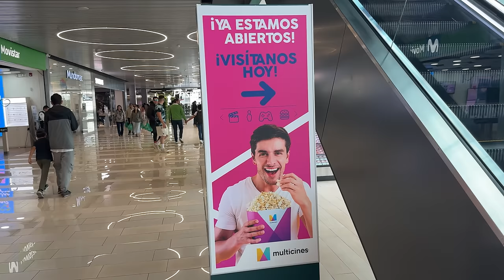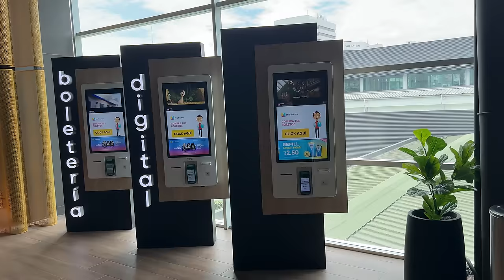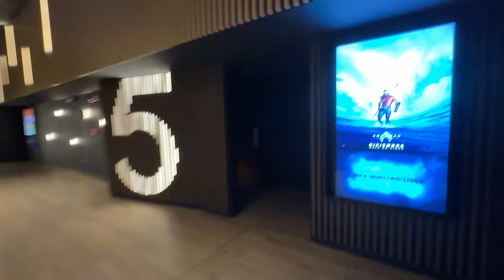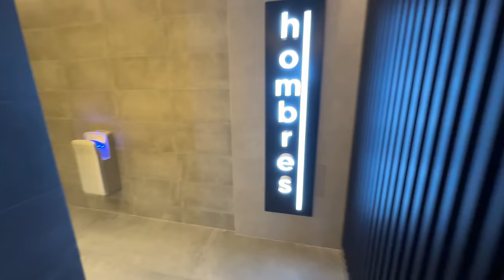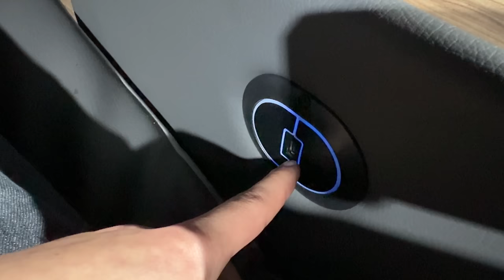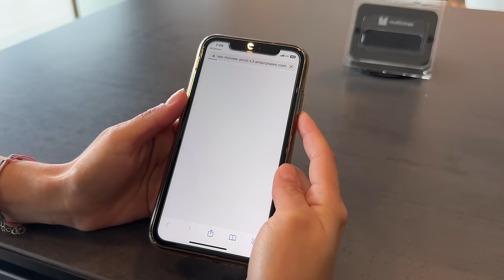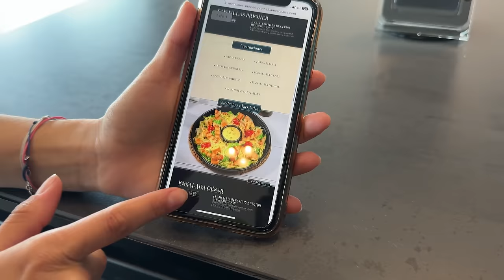Así es el CINE MÁS NUEVO y LUJOSO de ECUADOR ¿Vale lo que cuesta?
Conocimos la nueva área de entretenimiento premium o VIP de la reciente zona del centro comercial Quicentro Norte en la capital Ecuatoriana. ¡Quedamos impactados!